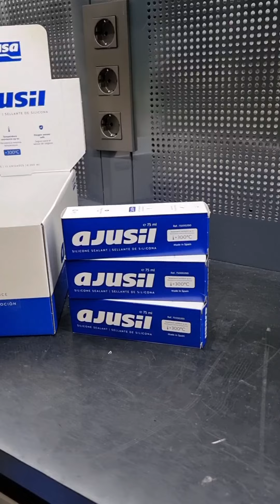Ajusil | Formador de juntas del motor | Sellante de silicona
La mejor solución para sellar zonas del motor que no utilizan juntas de estanqueidad. Ajusil es una silicona neutra, de bajo olor y segura para el sensor de oxígeno, que satisface las más altas exigencias en cuanto a fiabilidad, resistencia térmica y resistencia a los fluidos.
Disponible en dos formatos: 200 ml y 75 ml.